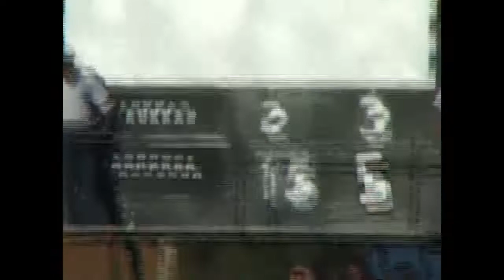1998 South Australian Football Carnival GF Highlights - Nurungga V Raukkan , Salisbury Oval, SA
Viewers are advised that there will be images, video and voices of people who have past on.